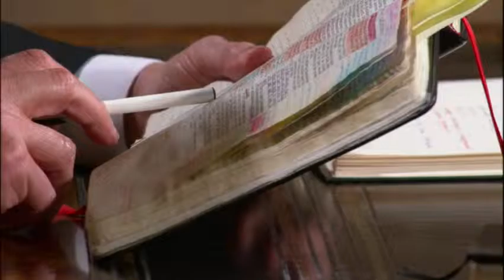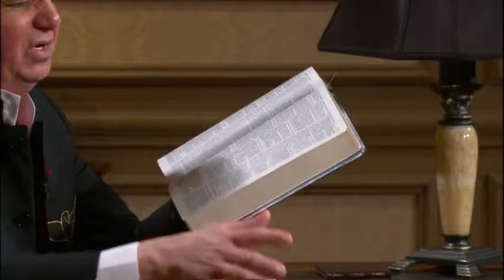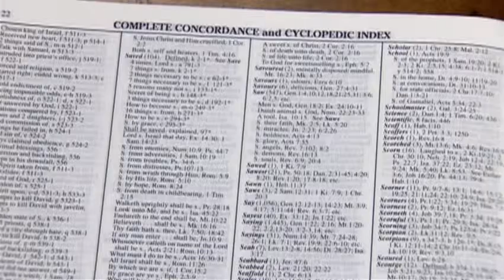Benny Hinn Ministries - Keys to Your Deliverance - Part 1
On today’s program Pastor Benny Hinn begins a two-part teaching on how you can be totally free from demonic oppression, influence and activity in your life, family, finances, health and job. In an intimate, one-on-one format, Pastor Benny opens his Bible and shows you from scripture the keys to your deliverance. In clear and simple terms you’ll learn how to put James 4:7 into action: “Submit yourselves therefore to God. Resist the devil, and he will flee from you.” The first key is to live in Psalm 91, dwelling in (not just visiting) the secret place of the Most High. Today you’ll learn both defensive and offensive strategies to employ against the forces of darkness which seek to harass and harm you and your loved ones. Pastor Benny shows you how to fight! Don’t miss this informative and fascinating program.